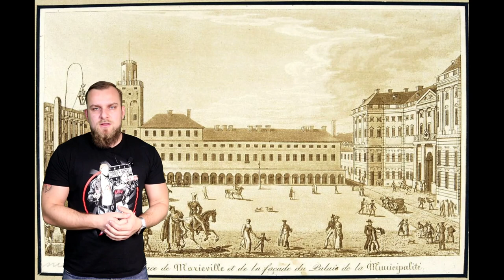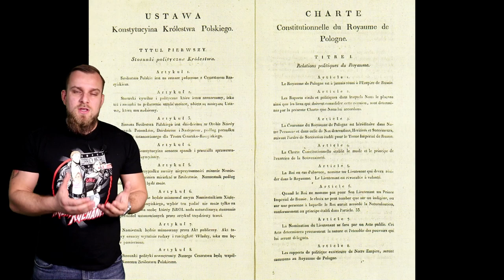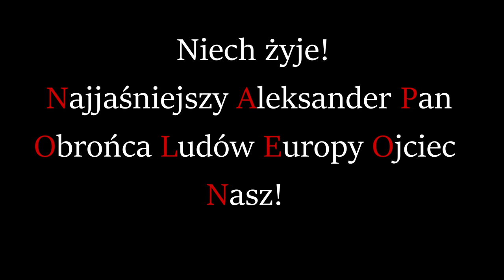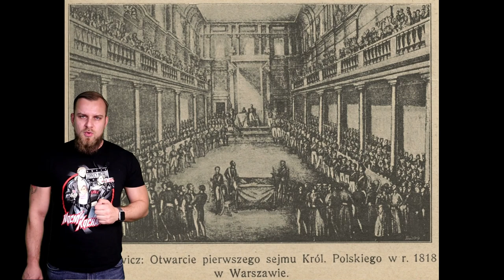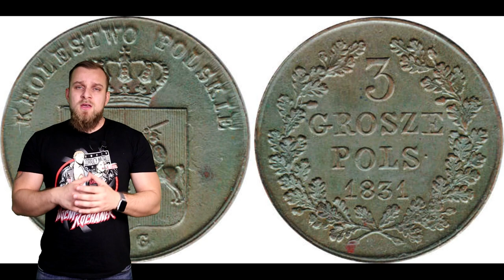PO UPADKU KSIĘSTWA WARSZAWSKIEGO - Kongresówka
Temat I z rozdziału II dla klas 7 szkoły podstawowej.